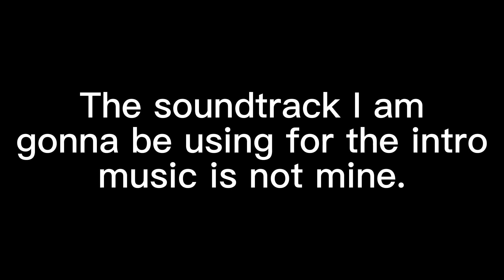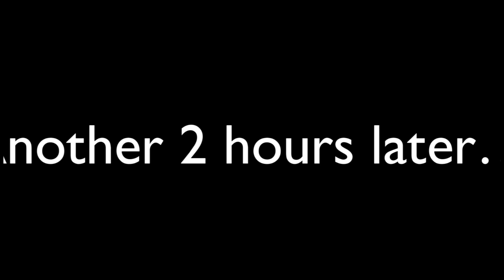The lasting hours episode 1, You do nothing!